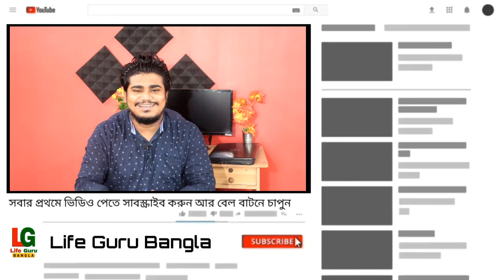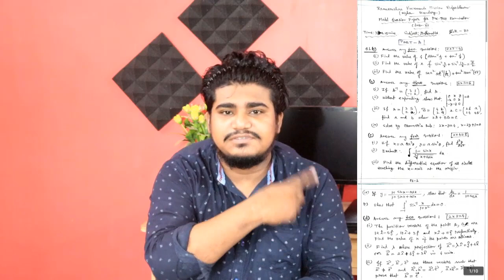Swami Vivekananda Scholarship কবে চালু ? Review Result কবে ? WB school exam updates